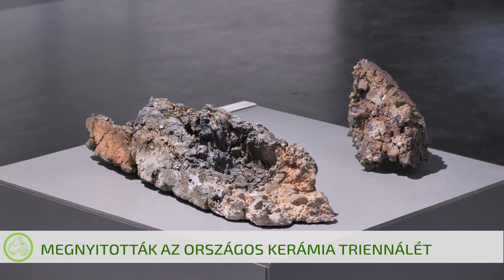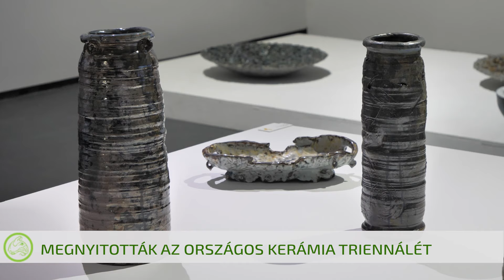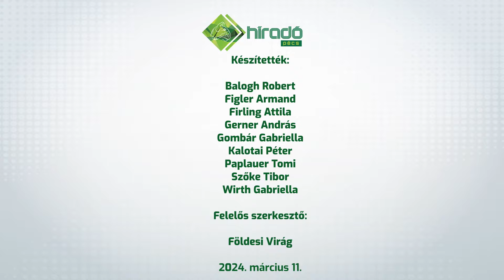Híradó 2024. 03. 11.